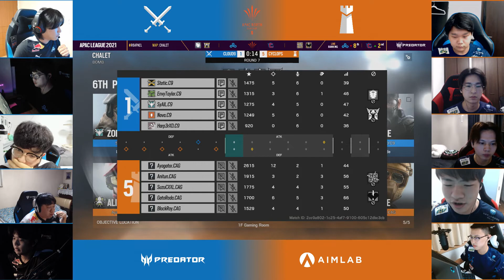CLOUD9 vs CYLCOPS AG // Rainbow Six APAC League 2021 - North Division Stage 2 - Playday #2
Second playday of the APAC League 2021 - Stage 2 - North Division: CLOUD9 vs CYLCOPS AG

0:16 Team Versus
1:10 Cyclops Athlete Gaming Roster Analysis
2:55 Cloud 9 Roster Analysis
5:13 Player Head to Head
6:22 Map Pick Ban
8:45 Operator Ban phase
10:08 Round 1
13:46 Round 2
18:11 Round 3
21:06 Round 4
25:45 Round 5
31:04 Round 6
35:25 Round 7
39:53 Round 8